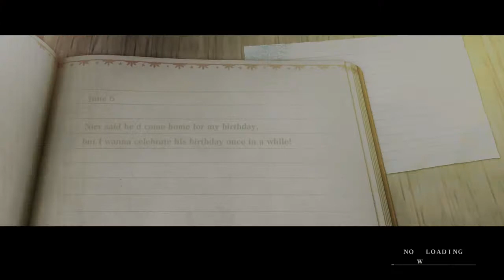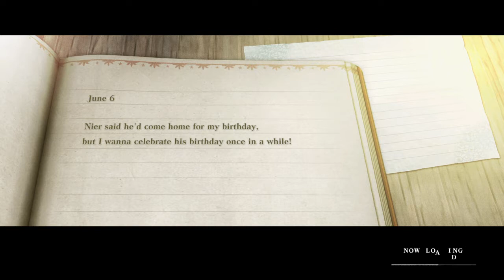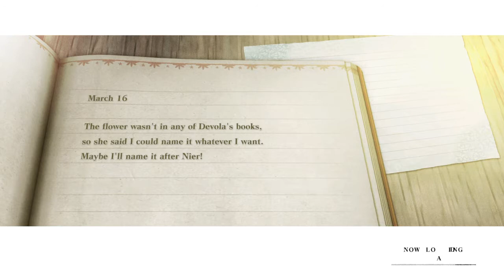NieR Replicant - Let's Play Part 20 ( The Junk Heap - The Law of Robotics Key Fragment )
Act 2, After Obtaining the Lost Shrine Key Fragment, and the Forest of Myth Fragment, We return for some Rock-em Sock-em Robot Action! Gideon is more than Willing to Gift us his Iron Will Two Handed Sword via the Mailbox at Nier's Home! Thus, we return, to Lay waste to some Robots!

0:00 Loot your Home for Free Stuff. ( Who is putting things here for us?! )
0:35 Check Nier's Mailbox!
1:40 Hilarious Boat Man Conversation. ( Boat Ride to The Northern Plains or Walk, this is more fun tho. )
3:55 Speak to Gideon. ( Iron Will - Two Handed Sword )
6:12 Inside The Junk Heap!
15:40 Save, Boss Fight Soon. ( If you haven't yet, open this Box to receive Beastcurse Spear )
16:20 Boss Fight! ( Time Based Trophy, Beat within 4 minutes and 30 seconds. )
22:20 The Law of Robotics Fragment
23:00 Save before you speak with Popola, Also we will be doing more Side Quests before hand.